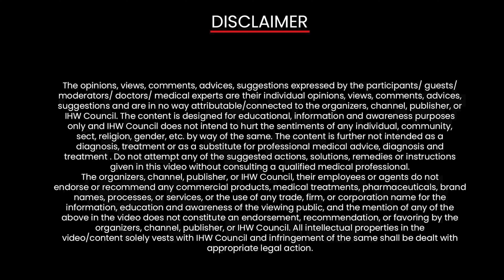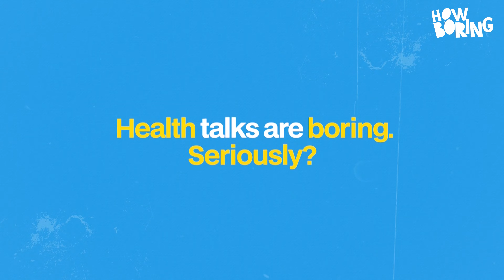The Dangers Of Sitting In A Bad Posture For Hours | Dr. HS Chhabra | HOW BORING PODCAST - IHW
Do you also sit all day without caring about your posture? Bad posture can have the impact that you can’t even imagine.

In this episode of HOW BORING podcast, Kamal Narayan Omer, CEO of the IHW Council, engages in a candid conversation with Dr. H.S. Chhabra, Chief of Spine & Rehabilitation Centre, Sri Balaji Action Medical Institute, Former Medical Director, Indian Spinal Injuries Centre, on all about the importance of ergonomic practices.

We also explore broader issues like how road accidents can lead to spinal injuries, importance of seatbelt use—even in the back seat, speed biking, adventure sports and a lot more.

Dr. Chhabra also discusses the risks of smoking and its impact on spine health, providing practical tips for parents and anyone looking to protect their spine, and also shares personal stories from his experiences treating spine issues, giving you a glimpse into the real-life challenges and successes in spinal surgery.